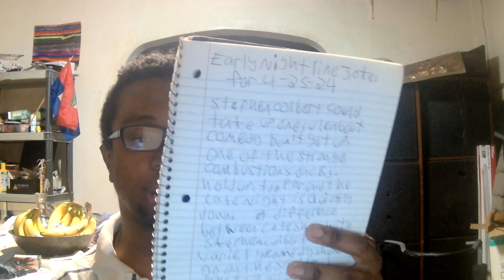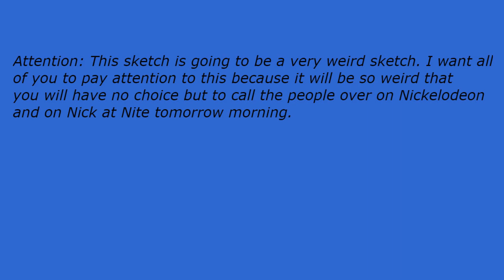Early Nightline episode 3835: Zendaya Coleman Loves Sleeping With Tom Holland!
My show tonight will make you want to fly because Zendaya Coleman loves sleeping with Tom Holland. The Not Ready For The Tonight Show Crew & I will tell you why if you can handle our jokes for a little while.